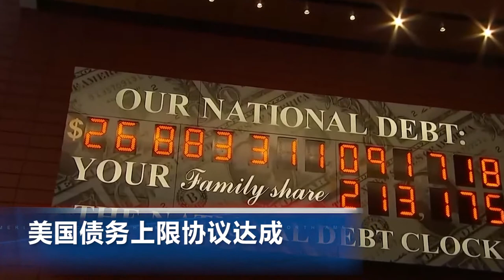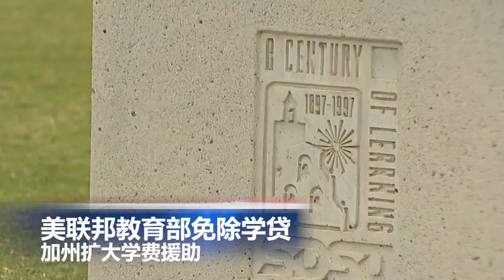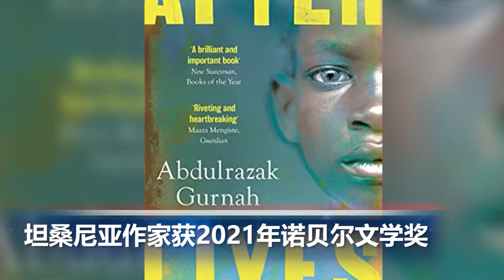辉瑞疫苗在美申请5至11岁年龄段紧急使用授权; 美联邦教育部免除学贷，加州扩大学费援助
00:00 片头

00:06  美国债务上限协议达成

00:53  美联邦教育部免除学贷   加州扩大学费援助

01:57  美参议院司法委员会发布特朗普试图推翻大选结果调查报告

03:01  辉瑞疫苗在美申请5至11岁年龄段紧急使用授权

03:55  坦桑尼亚作家获2021年诺贝尔文学奖